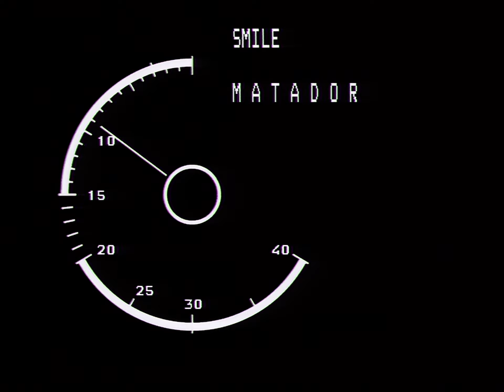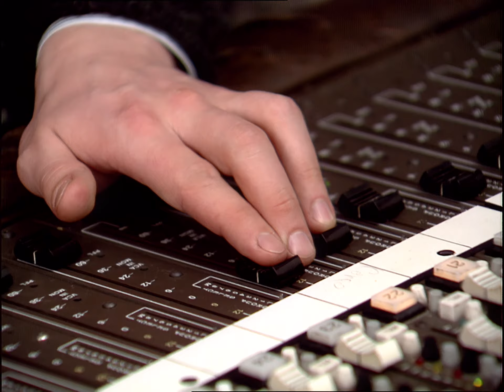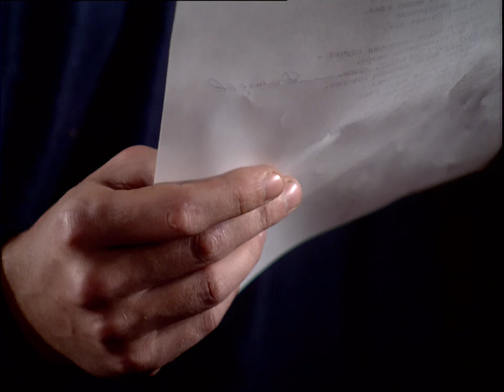Улыбка Первого канала (1-й канал Останкино, 1992)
Номер "Улыбка Первого канала" из новогодней передачи 1-ого канала Останкино 1992 года (на 1993 год). Композиция "Песенка о хорошем настроении" из кинофильма "Карнавальная ночь" 1956 года в исполнении звёзд и работников отечественно телевидения:

Производство продюсерского центра "Мастер ТВ" при содействии финансово-промышленной компании "ЭСТИМО" на производственно-технической базе РГТРК "Останкино" и ВПТО "Видеофильм".

Авторы проекта: Константин Эрнст, Леонид Парфёнов, Игорь Угольников, Андрей Лукашевич.

Оригинал оцифрован с кассеты формата Betacam SP на видеомагнитофоне Sony BVW-75P.

00:00:00 — Номер "Улыбка Первого канала"
00:02:59 — Ролик о создании "Улыбки Первого канала"